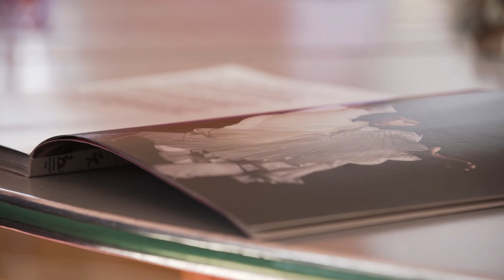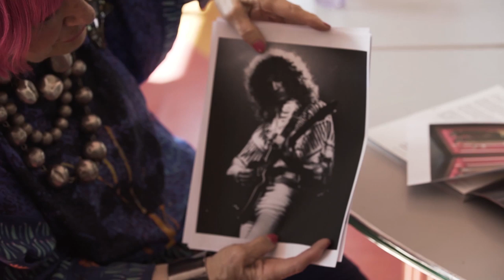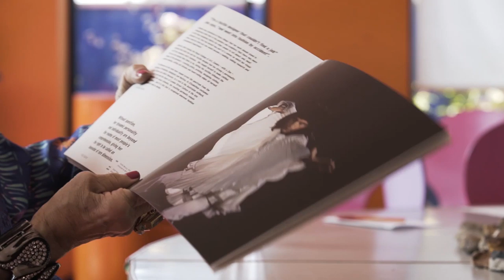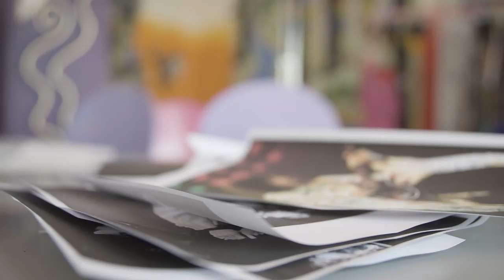Queen's Iconic Stage Costumes With Fashion Designer Zandra Rhodes | Another Look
We spent the day with renowned fashion designer, Zandra Rhodes and got a behind the scenes look at some iconic styles she designed for Freddie Mercury and Brian May of the band Queen. Would you rock these looks?